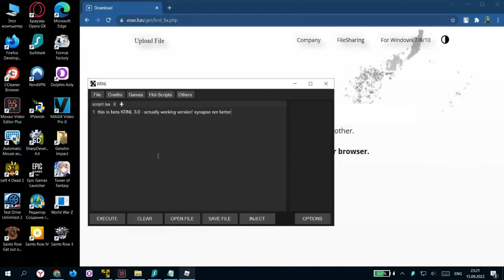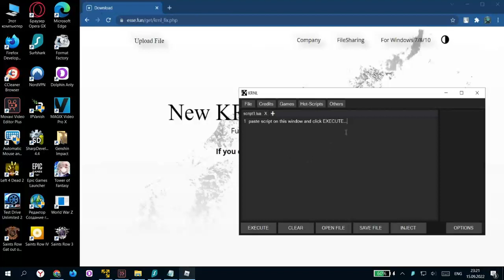KRNL BETA - NO KEY! BETTER THAN SYNAPSE X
KRNL full of tested in 2022 synapse / krnl / vega x / jjsploit / dansploit all roblox games.
Your bizarre adventure script, roblox your bizarre hack, your bizzare - adventure script.
Roblox script hack or use kill all, new jailbreak update, jailbreak roblox 2022 script krnl.
Roblox shinobi life 2 hack, your bizarre adventure script 2022, your bizarre adventure ?
New 2022 KRNL roblox exploit, synapse x exploit, roblox krnl without no key systems?
Roblox exploit download, roblox exploit 2022, krnl download krnl - download 2022 free.
Joelboi36hd, brand you gui for lumber tycoon 2, cracked synapse out now, synapse free.
Linkvertise bypass iphone, linkvertise bypass, linkvertise bypass ios, the best executor.
Review free krnl exploit, vega x roblox, or synapse x exploit for Arsenal scripts working!